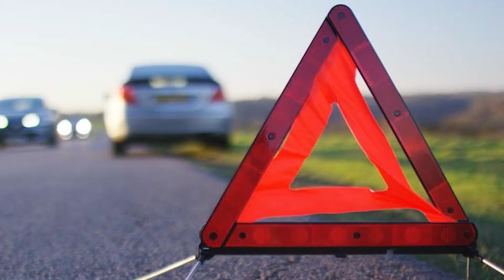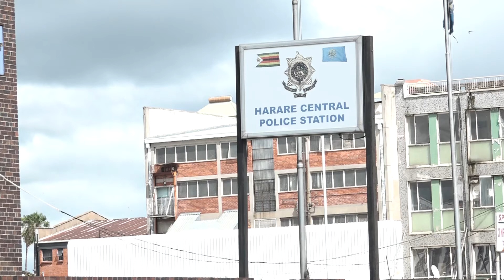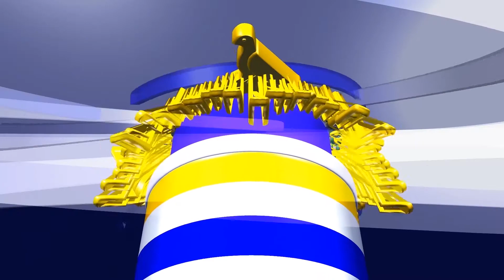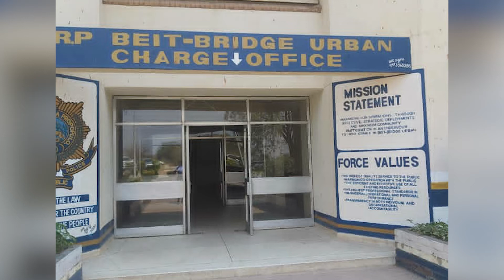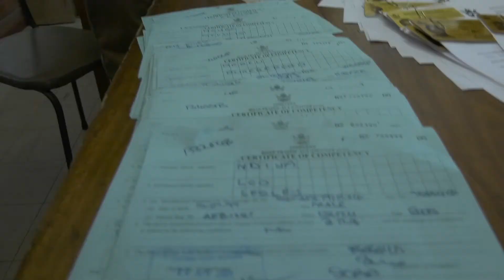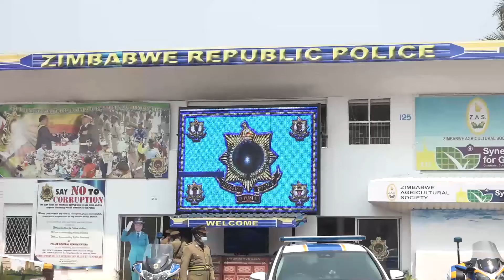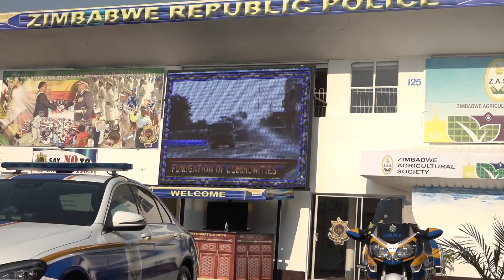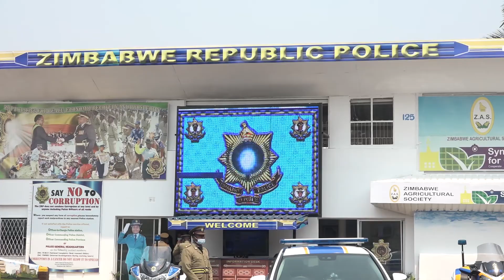ZRP Crime Watch s15e11 Dated 03 /10 /2021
ZRP POLICING FOR PEACE, ECONOMIC RECOVERY AND PROSPERITY IN PURSUIT OF VISION 2030